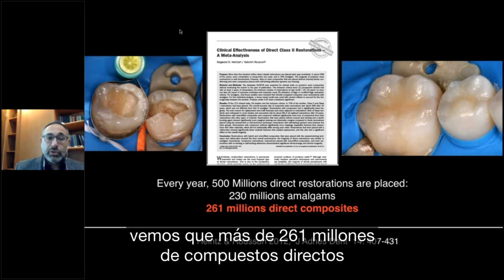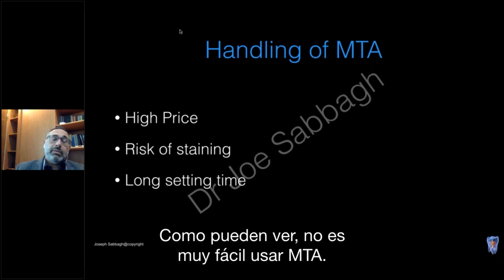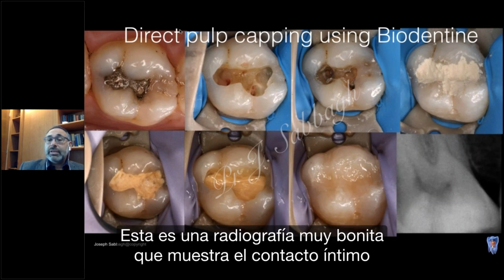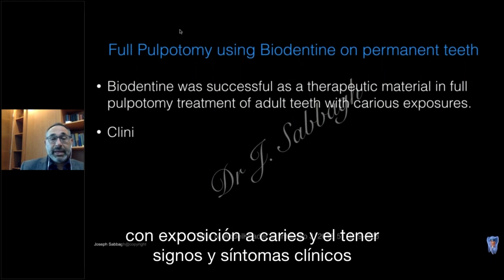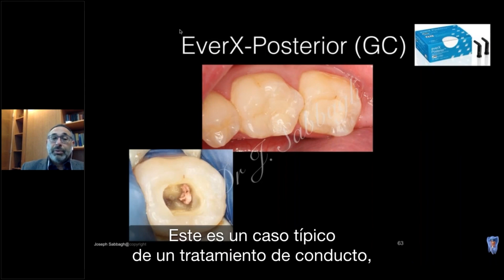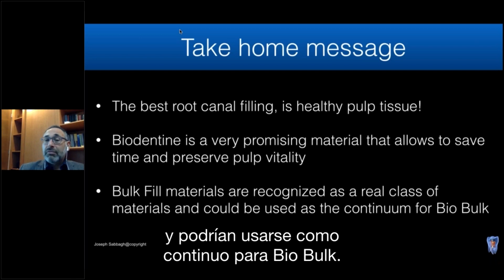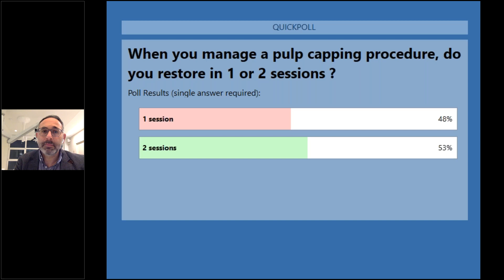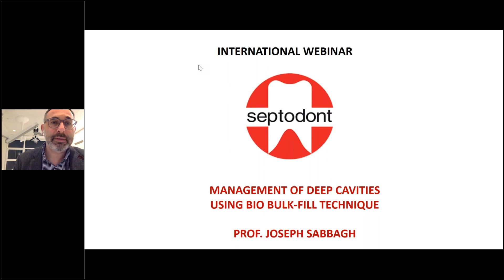Management of deep cavities using Bio Bulk-Fill technique - Pr. Joseph Sabbagh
In this webinar, Pr. Joseph Sabbagh showcases the efficacy of Biodentine in managing deep caries with high clinical success rates, as evidenced by clinical cases and studies with up to 10 years of follow-ups. Placing a single material from the pulp to the cavity's top, regardless of depth, helps you save time.